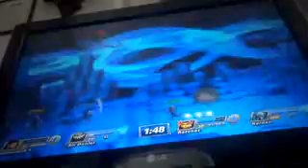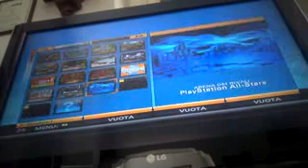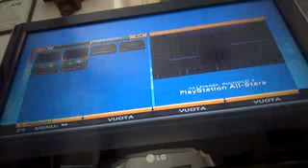Playstation All Stars Battle Royale 34 onfline